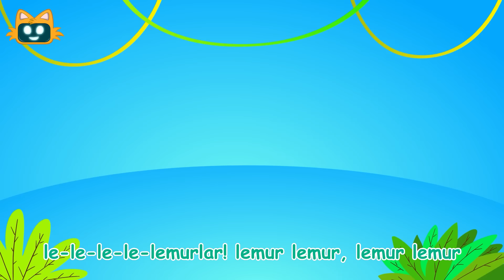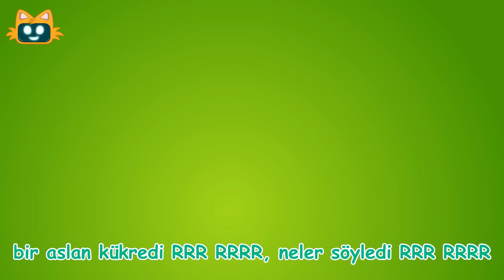Muz Şarkısı + Miniyo En Güzel Çocuk Şarkıları | 20 Dakika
😸🎁Derleme videolarda bu hafta Muz şarkısı ve daha fazlası var! Keyifli seyirler.🥳

🎼Ücretsiz MiniYo Müzik Kutusu Oyunu🎶
App Store👇